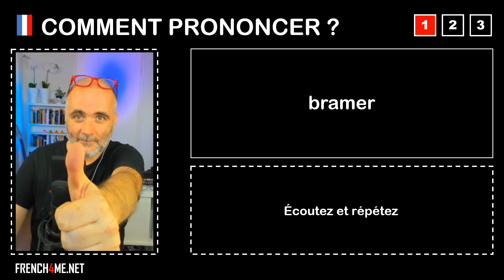Pronuncia corretta = bramer